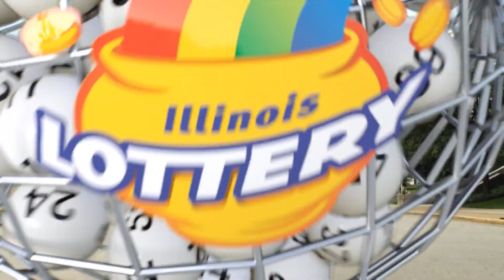IL Lottery Evening_Extra 03/25/2023